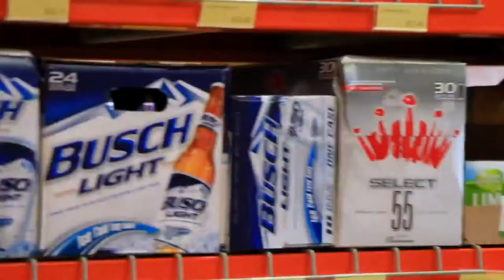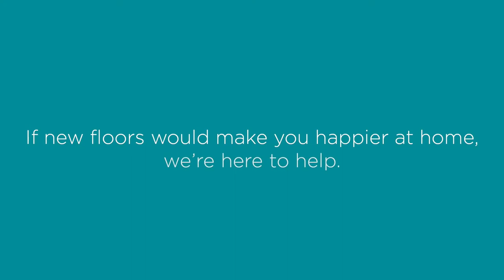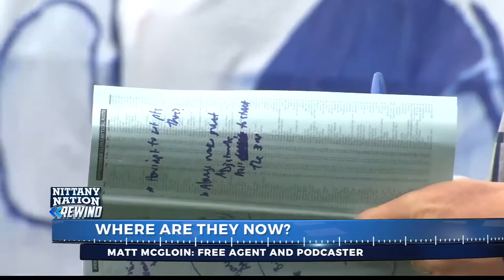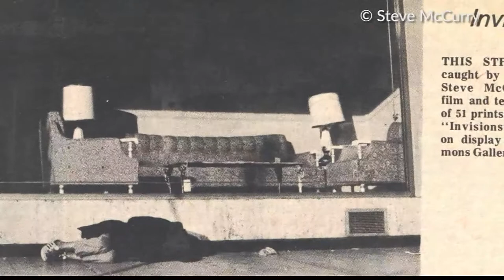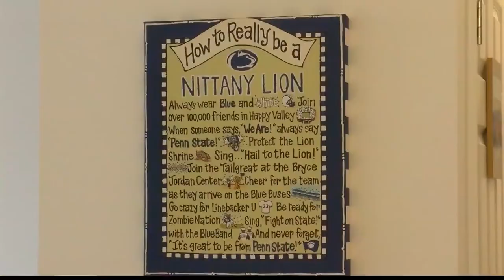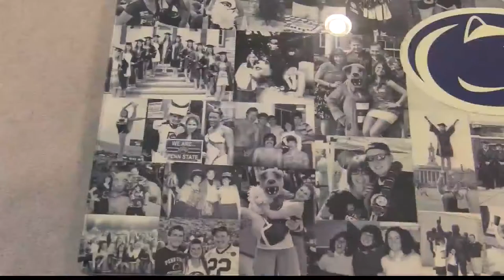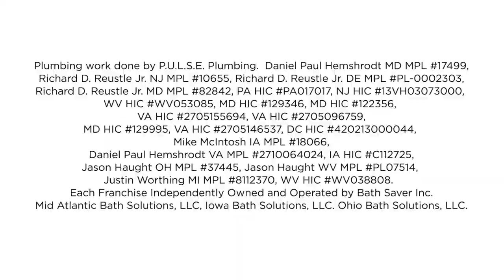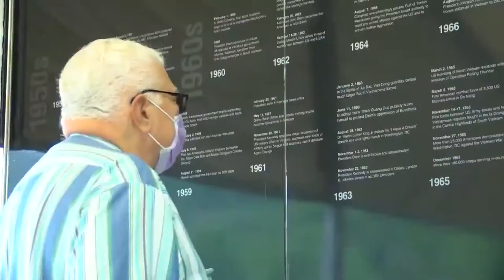Nittany Nation Rewind - 2012 Penn State football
See the full show here